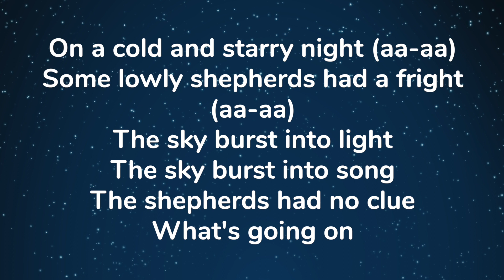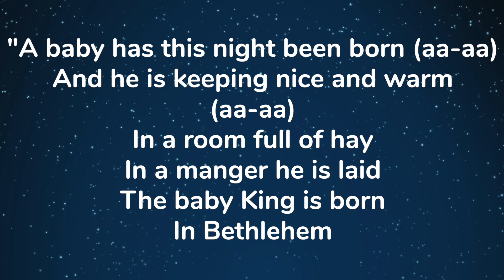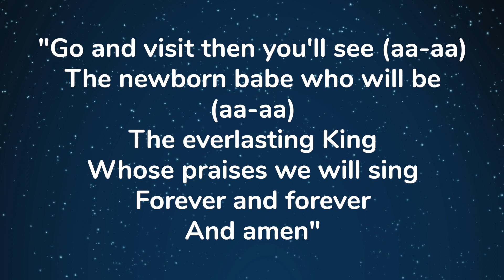God's Special Son (Lyric Video)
Yodeling Christmas song? Yes please! Hear the Angels like you've never heard them in this cowboy Christmas song!

From 'The King Has Arrived' Christmas album
CCLI#7113480

or listen on Spotify, iTunes etc.